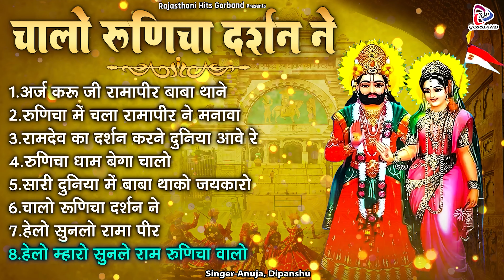Nonstop Ramdevji Bhajan ~ चालो रुणिचा दर्शन ने ~ Anuja ~ बाबा रामदेवजी भजन ~ Marwadi Bhajan 2023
Album - Chalo Runicha Darshan Ne
Singer - Anuja, Dipanshu
RJCT-870

►00:00   Araj Karu Ji Ramapeer Baba Thane
►04:39   Runicha Mai Chala Ramapeer Ne Manave
►11:34   Ramdev Ka Darshan Karba Duniya Ave Re
►15:22   Bulave Neela Ghoda Walo
►20:46   Sari Duniya Mhai Gunje Baba Thako Jai Karo
►25:58   Chalo Runicha Darshan Ne
►32:30   Sankat Meyto Ramdev Ji Aj Hamaro Re
►36:15   Hello Mharo Sunle Ram Runicha Walo